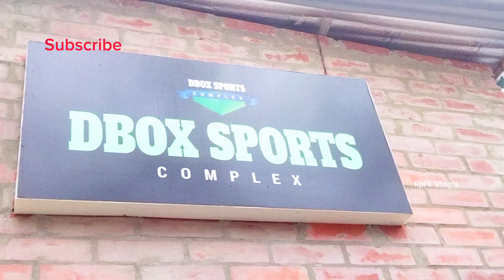DBOX Sports Football Training & Fitness Academy (01918869999)football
সুন্দর মনোরম পরিবেশে এই ট্রেনিং সেন্টারটি গড়ে উঠেছে। আজই আপনি আপনার সন্তানকে নিয়ে এখানে চলে আসতে পারেন।